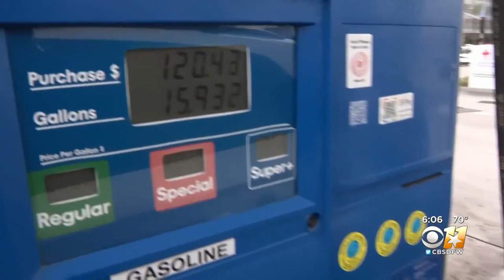Democratic Runoff Campaign For Texas' 30th Congressional District Heating Up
CBS 11 political reporter Jack Fink spoke to candidates Jasmine Crockett and Jane Hope Hamilton.